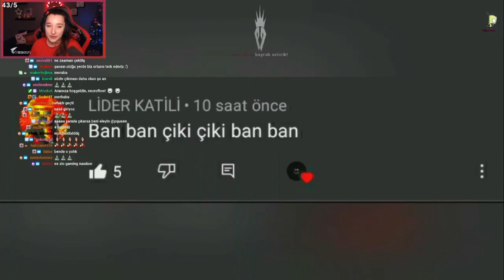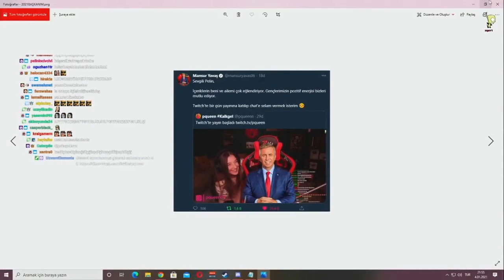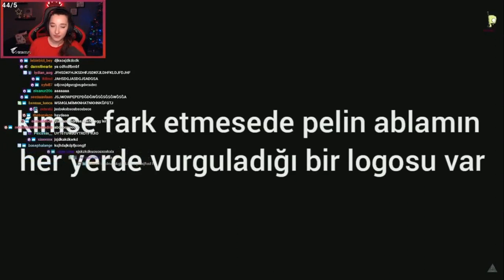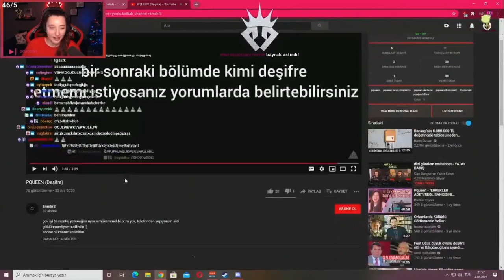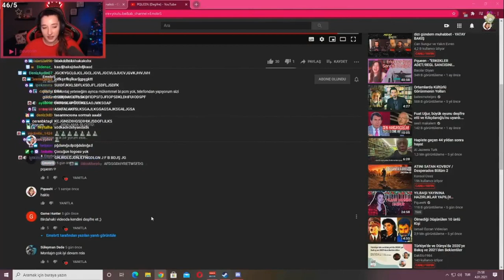Pqueen - Pqueen Deşifre İzliyor (EmstırS)